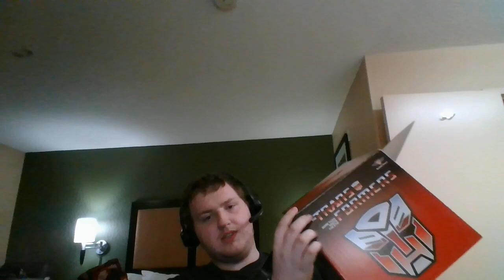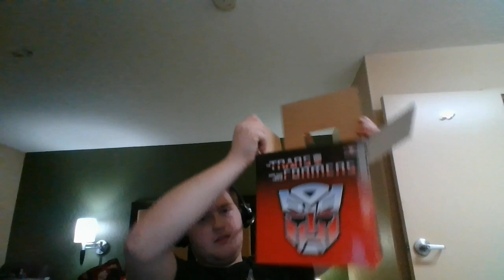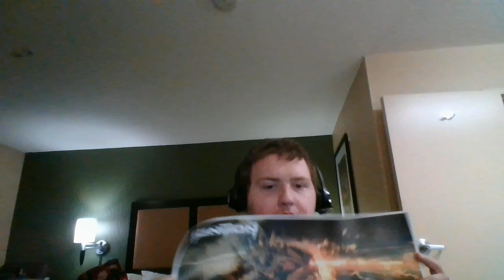Long Lost ECCC 2018 Vlog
As we all know some of the stuff I planned out in this vlog never came to pass sadly

Oh hey! Look! There's stuff down here now!

Keep in mind my videos are generally aimed at older audiences, this is not a kid friendly channel!